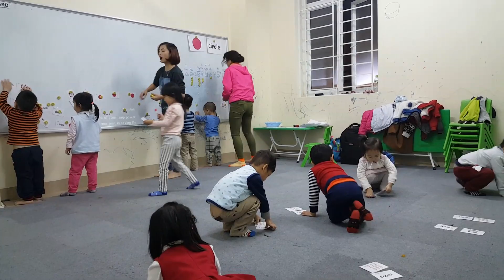FC mini activity - PS33 - Ms Jenny - Tomokid